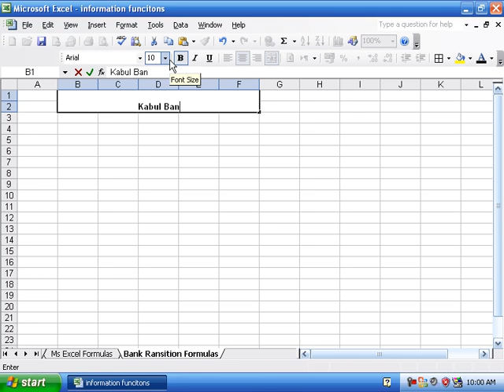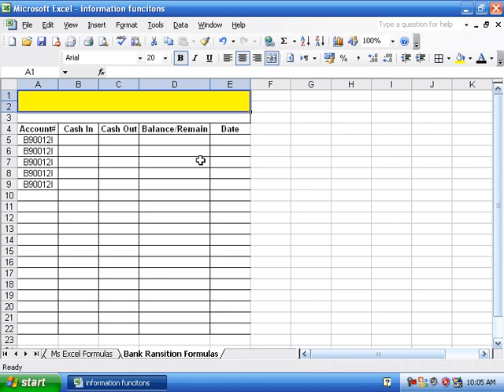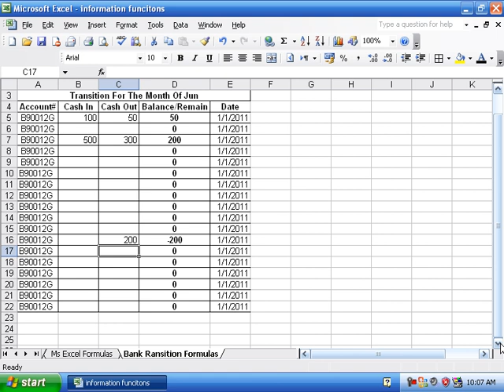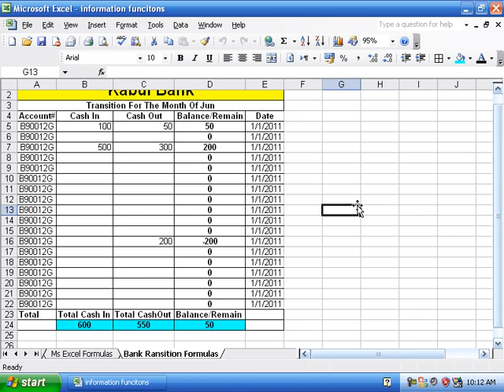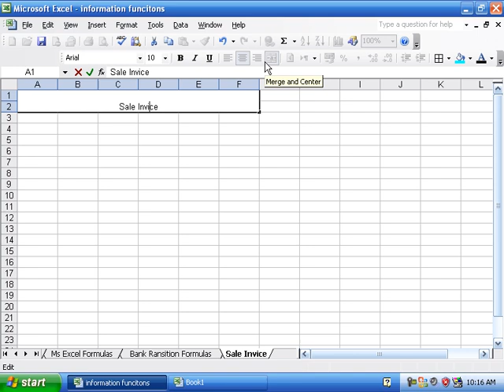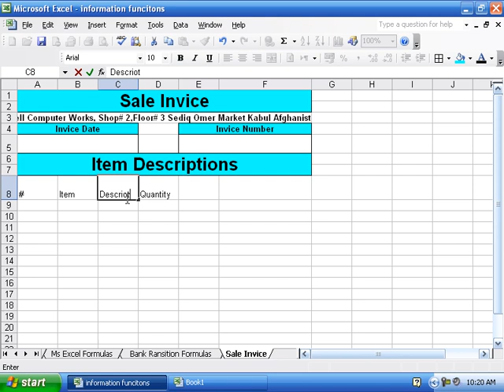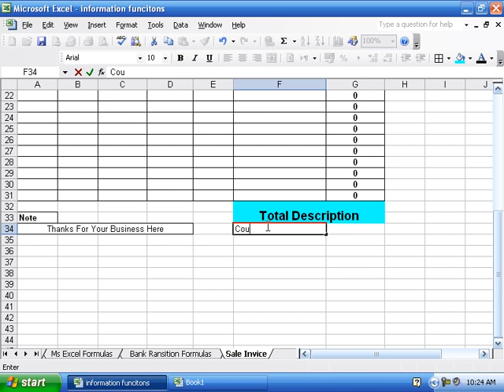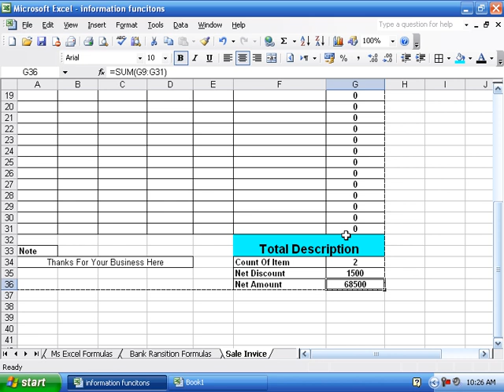33 DayBank Formulas and Sale Invice